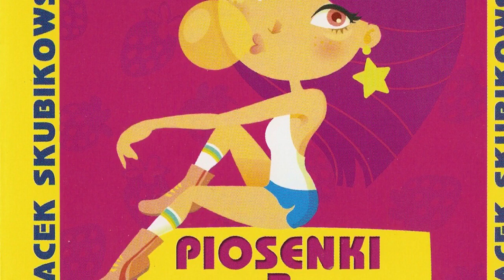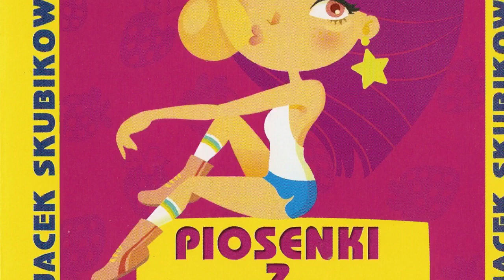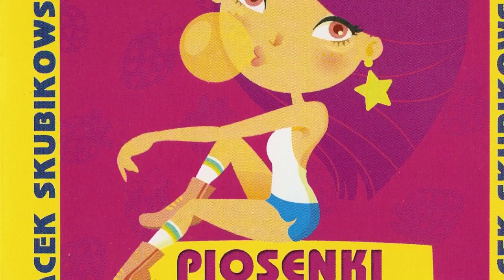Jacek Skubikowski – Agato, Renato, Beato – piosenki z różowej scenki